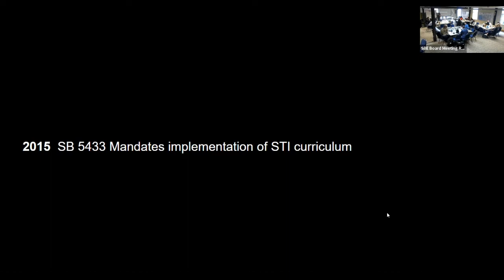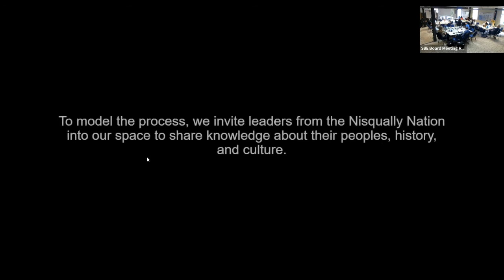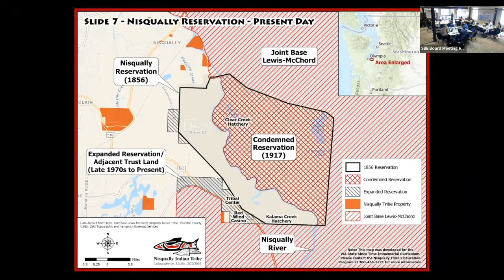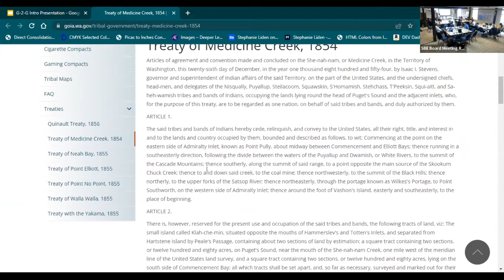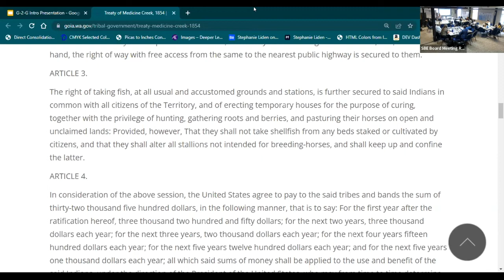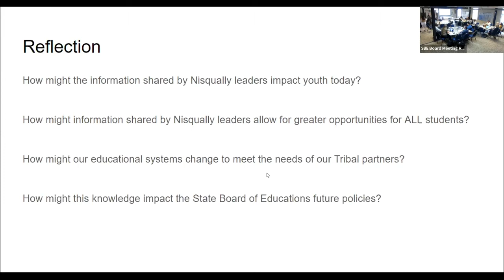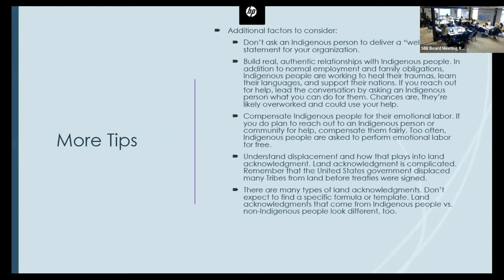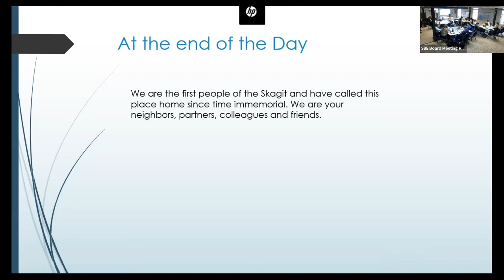Government to Government Training September 2022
The Board welcomed representatives from the Nisqually tribe as well as Representative Lekanoff to provide government-to-government training. Washington State Teacher of the Year, Jerad Koepp shared expertise in this area.